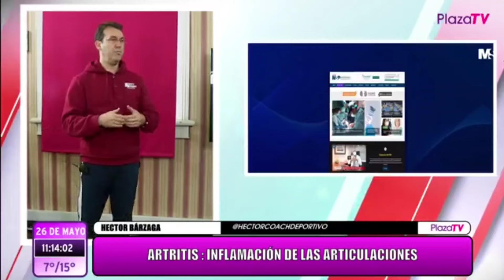EN PLAZA MATINAL ESTUVIMOS HABLANDO DE PROMOCIÓN DE LA SALUD JUNTO AL COACH HÉCTOR BARZAGA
- Hablemos de Artrosis, Artritis y Osteoporosis.

- ¿Qué es cada una?

- Cómo evitarlas y si ya están, como mejorar la calidad de vida.